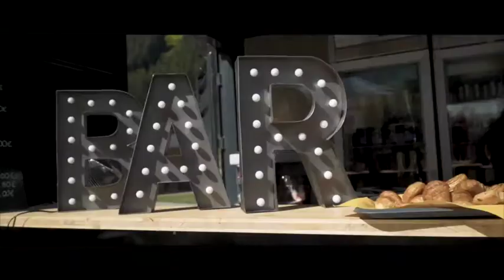Sonia Band - M Jackson Rock With You - Wedding Music in France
This funky trio play repertoire from Amy Winehouse, to Sting, to Stevie Wonder. They tour in both France and the UK.